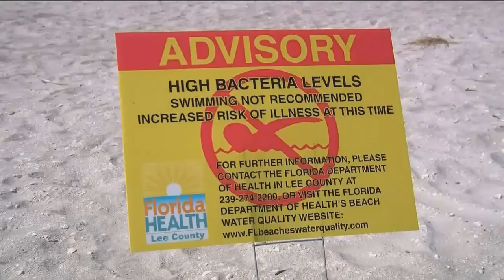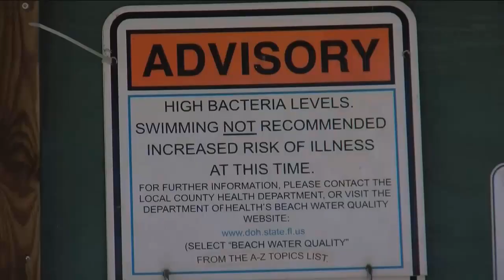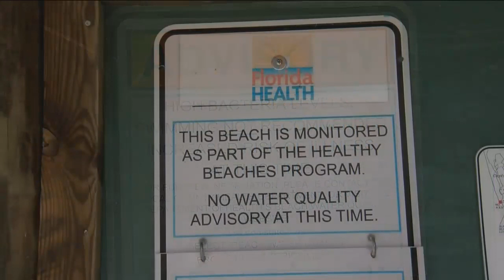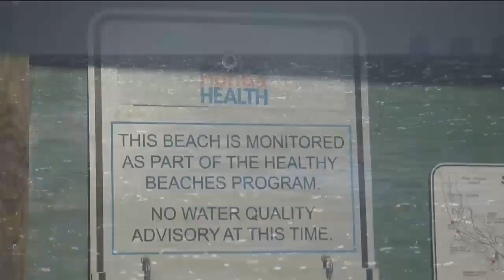Water at Tarpon Bay Beach is safe for swimming